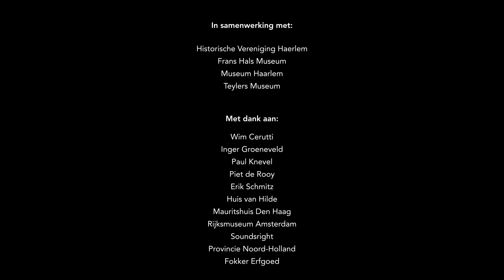Haarlem In Vogelvlucht - A spin around Haarlem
Haarlem in vogelvlucht voert je in zes minuten mee door de rijke geschiedenis van de Spaarnestad.

Bekijk de complete animatie nu in bezoekerscentrum Anno Haarlem in het stadhuis op de Grote Markt. Anno Haarlem is gratis toegankelijk van dinsdag tot en met zaterdag, van 11:00 -16:00 uur.

Deze productie is een samenwerking van Gemeente Haarlem, Noord-Hollands Archief, Archeologisch Museum Haarlem en Haarlem Marketing.
Animatie: Rudi Nieuwenhuis (THING.nl)

A Spin Around Haarlem

You are heartily invited to view the full animation at the visitor centre Anno Haarlem in the City Hall at Grote Markt. Anno Haarlem is open and free of charge to the public from Tuesday to Saturday from 11 tot 16 hours.
A spin around Haarlem guides you in 6 minutes through the rich history of the Spaarne city.

This co-production was made by Gemeente Haarlem, Noord-Hollands Archief, Archeologisch Museum Haarlem and Haarlem Marketing.
Animation: Rudi Nieuwenhuis (THING.nl)